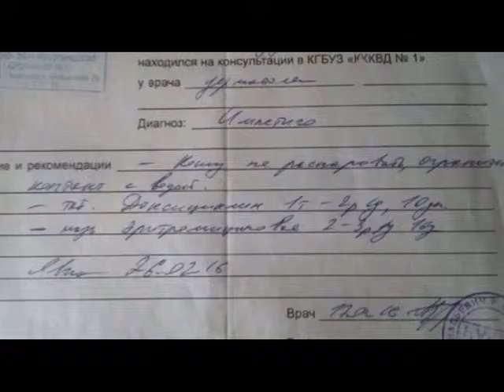Неудачные косметологические процедуры